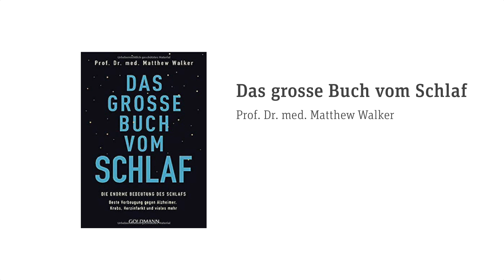Meine Leseempfehlungen für 2022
Wie jedes Jahr gibt es auch dieses Jahr wieder meine Leseempfehlungen. Bücher sind nach wie vor meine Inspirationsquelle Nummer eins. Lesen ist ein fester Bestandteil meiner Morgenroutine. Einen Start in den Tag, ohne meine morgendliche Lektüre ist für mich unvorstellbar.

Wie immer habe ich aus den unterschiedlichsten Genren Bücher zusammengesucht. Wie immer habe ich alle Bücher selbst gelesen.

Wie immer sind nicht nur Business-Bücher in meinen Leseempfehlungen dabei. Wie immer empfehle ich eine Biografie und wie immer gibt es auch einen Tipp für eine Urlaubslektüre.

👉 Das große Buch vom Schlaf: Die enorme Bedeutung des Schlafs von Matthew Walker

👉 Die Mañana-Kompetenz – Auch Powermenschen brauchen Pause von Günter Frank und Maja Storch

👉 Ambition – Wie große Karrieren gelingen von Dorothea Assig, Dorothee Echter

👉 Weniger Steuern & mehr Vermögen von Alexander Keck

👉 Utopien für Realisten von Rutger Bregman

👉 Was, wenn wir einfach die Welt retten? Handeln in der Klimakrise von Frank Schätzing

👉 Shoe Dog: Die offizielle Biografie des Nike-Gründers von Phil Knight

👉 Über Menschen von Juli Zeh

Hast Du eine Leseempfehlung für mich? Dann schreibe mir hier in die Kommentare.

Hat Dir dieses Video gefallen? Du möchtest noch mehr Inhalte von mir kennenlernen? Besuche meine Webseite

Wenn Du auf so einen Verweislink klickst und über diesen Link einkaufst, bekomme ich von Deinem Einkauf eine Provision. Für Dich verändert sich der Preis nicht.